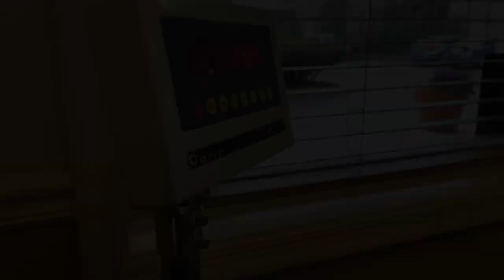PUPPY'S 1st VET VISIT | REDSKINS & EAGLES GAME RECAP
Join me on Astro's first visit to the vet!